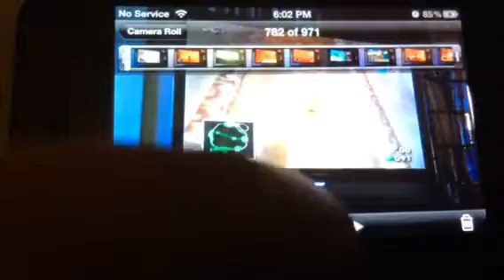Wind Waker Ep. 10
random stabbing is random